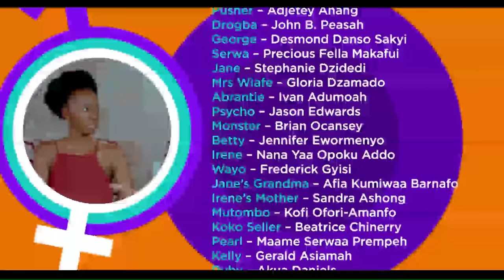YOLO (You Only Live Once) | Season 4 | Episode 03